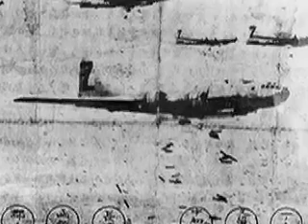青森空襲体験者証言記録10ー一戸ふみさん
昭和20（1945）年7月28日夜、青森市は米軍の空襲によって1000人を超える死者が出るような壊滅的被害を受けました。その当時の生々しい体験談の録音を公開します。
　一戸ふみさんは、当時24歳。青森空襲前年から、女子挺身隊として東京立川の飛行機工場にいた。昭和20年に戻り、浦町通に住んでいた。
　特に、戦争体験のない若い世代の人たちに戦争の恐ろしさを知ってほしいと思います。（協力：青森空襲を記録する会）